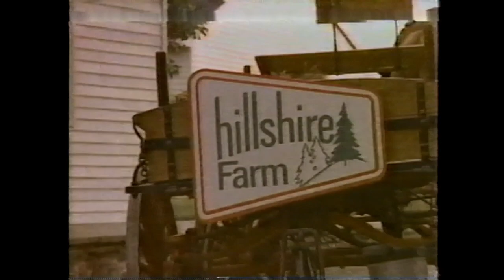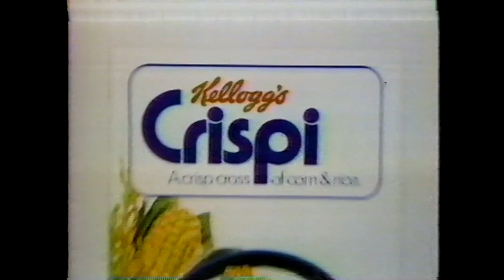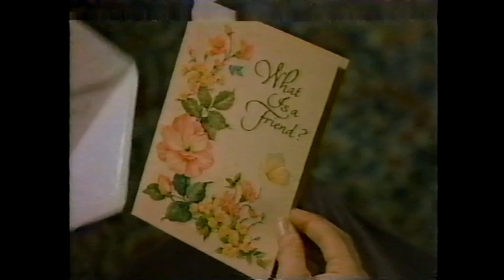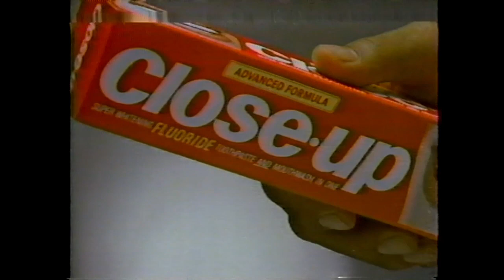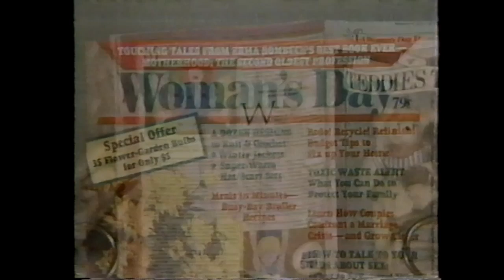Commercials from the early to mid 1980s